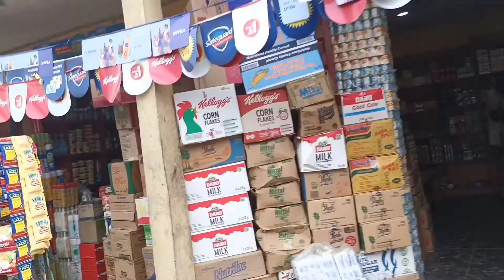LIFE IN PORT HARCOURT NIGERIA | A DAY IN MY LIFE | MARKET RUNS | PORTHARCOURT NIGERIA IN 2021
I hope you do enjoy the vlog

For the earth is the Lord's, and the fulness thereof.
1 Corinthians 10:26 KJV